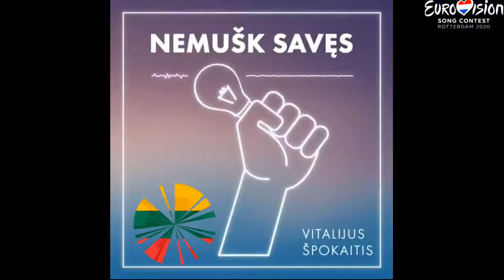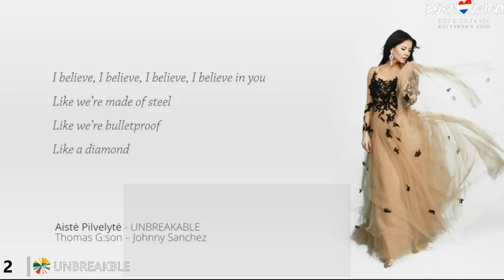Eurovision 2020 | Lithuanian Preselection (Pabandom Is Naujo) - MY TOP 36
Hello my friends , Lithuania is On :  a New edition of Eurovizijos Atranka, now Pabandom Is Naujo, has finished their heats , passing 18 to the semifinal. Here you have my full 36 top of the candidate songs to represent Lithuania in Eurovision 2020.

Abrokenleg – Electric Boy
Alen Chicco – Somewhere Out There
Aika - Paradas
Aistay – Dangus Man Tu
Aiste Pilvelyte - Unbreakable
Andy Vaic – Why Why Why
Antturi – I Gotta Do
Baltos Varnos – Namu Dvasia
Bernardas – Dad, Don't Be Mad At Work
Donata - Made Of Wax
Evgenya Redko - Far
Gabrielius Vagelis – Tave Cia Randu
Germanas Skoris – Chemistry ( Breaking Free)
Glossarium – Game Over
Indraya – You & I
Justina Zukauskaite – Breath In
Justinas Lapatinskas – Highway Story
Kayra - Alligator
Kristina Jure – My Sound of Silence
Lukas Bartaska – Where Is That Change
Lukas Norkunas - Atsiprasyk
MEANDI- Drip
Monika Marija – If I Leave
Monique – Make Me Human
Nombeko Auguste – Reikia Man
Petunija – Show Ya
Rokas Povilius – Vilnus Calling
Ruslanas Kirilkinas – Soldier's Heart
Ruta Loop - We Came From The Sun
Solaris - Breath
The Backs - Fully
The Rops – On Fire
Twosome – Playa
Vitalijus Spokaitis – Nemusk Saves
Voldemars Petersons – Wings Of Freedom
Viktorija Miskunaite – The Ocean